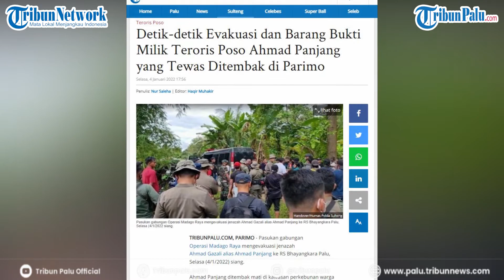Detik-detik Evakuasi dan Penampakan Barang Bukti Milik Teroris Poso Ahmad Panjang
TRIBUNPALU.COM, PARIMO - Pasukan gabungan Operasi Madago Raya mengevakuasi jenazah Ahmad Gazali alias Ahmad Panjang, Selasa (4/1/2022) siang.

Jasad Ahmad Panjang dievakuasi ke RS Bhayangkara Polda Sulteng di Kota Palu.

Ahmad Panjang ditembak mati di kawasan perkebunan warga Desa Dolago, Kecamatan Parigi Selatan, Parigi Moutong.

Evakuasi Ahmad Panjang dikawal ketat pasukan gabungan bersenjata lengkap.

Dalam video yang diterima TribunPalu.com, jenazah dibawa menggunkan mobil ambulans milik Polisi.

Di tempat berbeda, Kapolda Sulteng Irjon Pol Rudy Sufahriadi merilis barang bukti milik Ahmad Panjang.

Total barang bukti ada 39 item, tetapi yang paling menonjol adalah sebuah bom, 1 botol bubuk mesiu dan senjata tajam jenis parang.

Barang bukti lainnya adalah keperluan pakaian, alat masak, logistik dan obat-obatan.

(TRIBUNPALU.COM)

Sumber:
- Humas Polda Sulteng

Penulis : Muhakir
Edited & VO : Rezha Rinaldy I.M